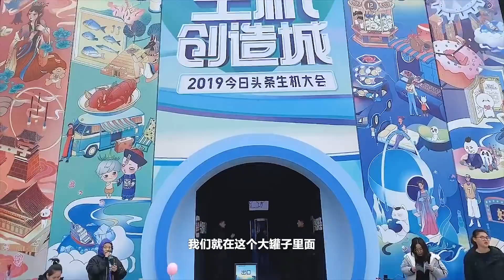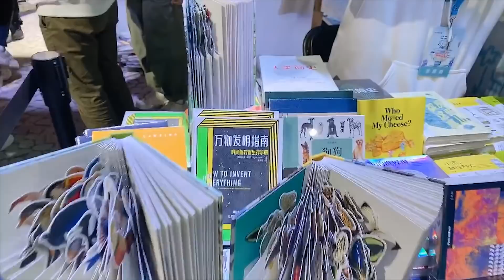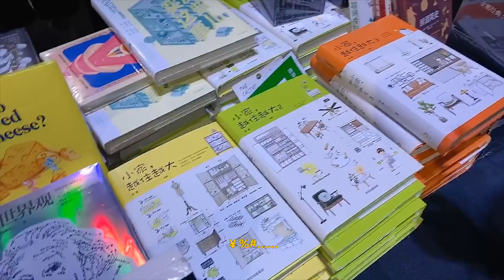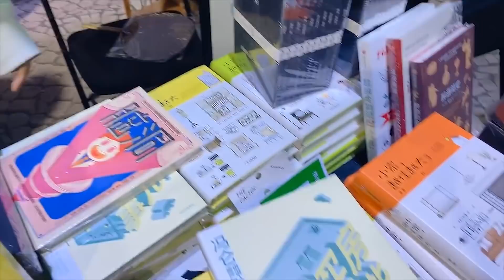老撕鸡vlog35：初次体验真人夹娃娃机，机智的我用脚夹了一个！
每晚8点西瓜视频APP和表弟一起玩PUBGMOBILE直播，欢迎来玩！ 本视频完全符合YouTube社区准则，没有任何违规行为。